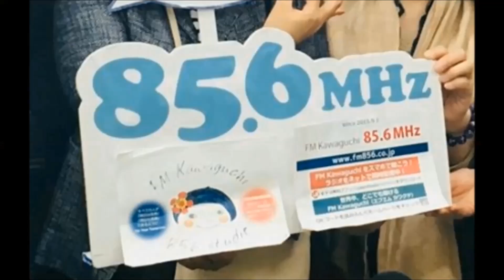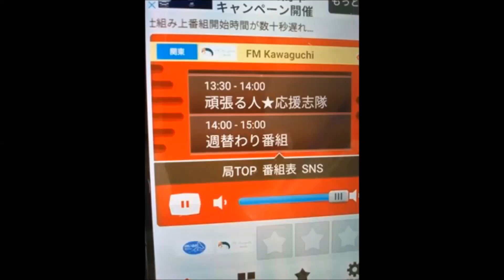98【頑張る人★応援志隊】2024年7月23日オープニングトーク&ゲストトーク20240723F～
※98【頑張る人★応援志隊】2024年7月23日
オープニングトーク&ゲストトーク20240723F～

【関連動画】

 涙腺崩壊 曲
癒し